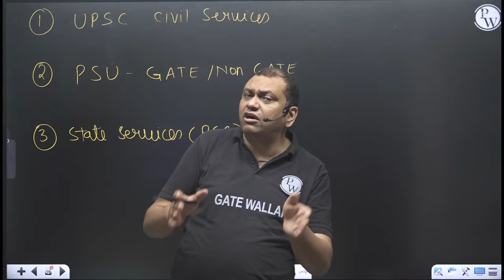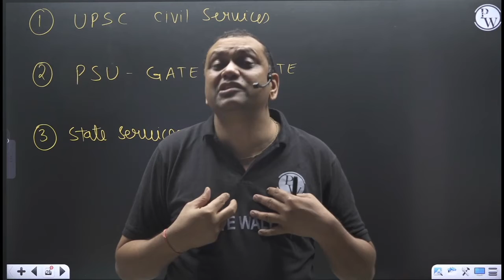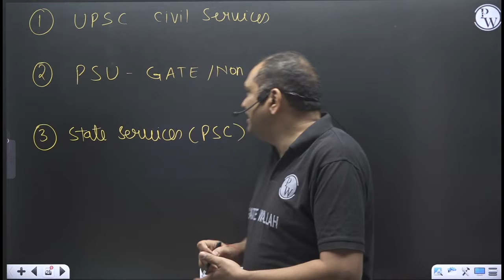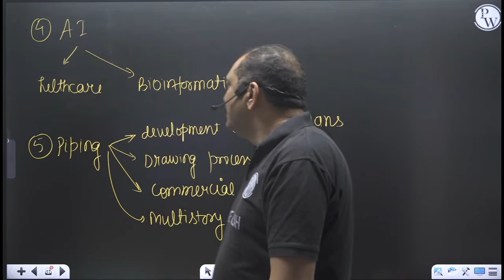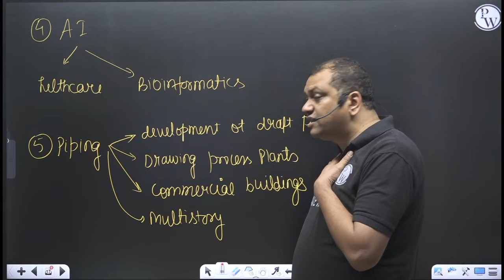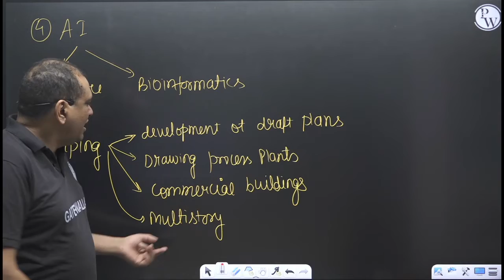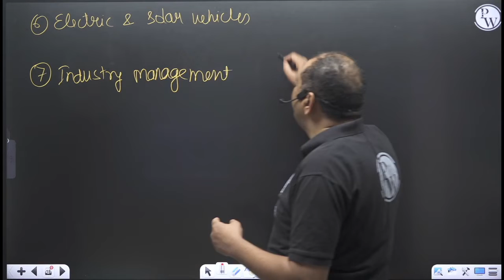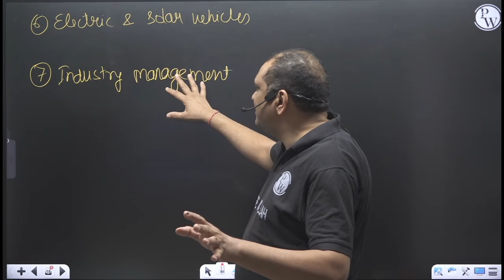7 Best Career Options for Future in India 2025🔥| Best Careers After College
you wondering what the future holds for your career after college? In this video, we’ll explore the 7 best career options for 2025 that promise great opportunities and growth in India. These fields are expected to thrive due to technological advancements, economic developments, and evolving industry demands. Whether you're a recent graduate or planning your career path, these options are worth considering for a bright and successful future.